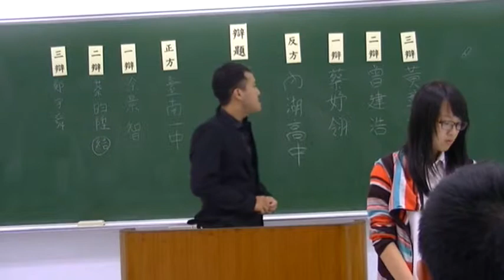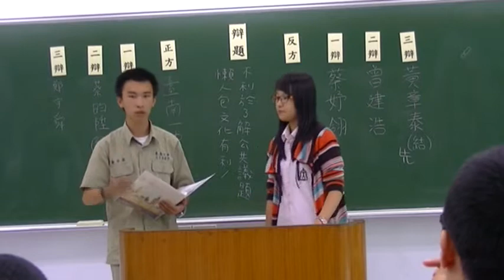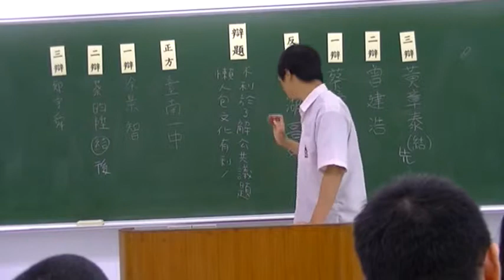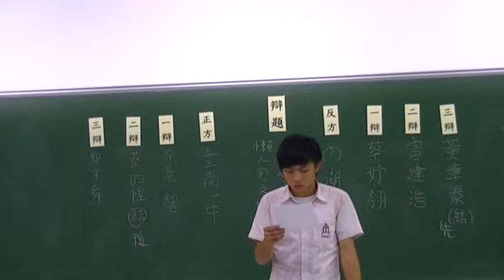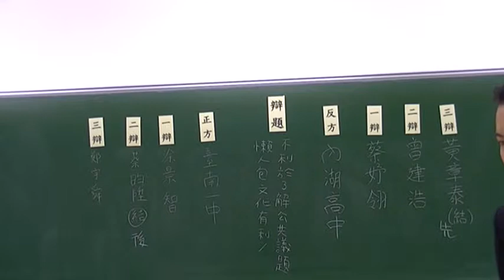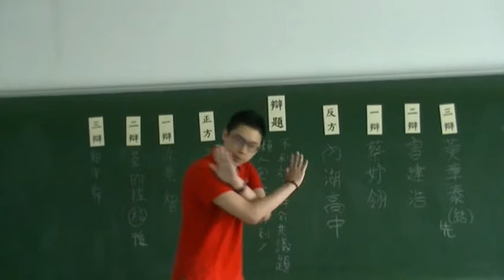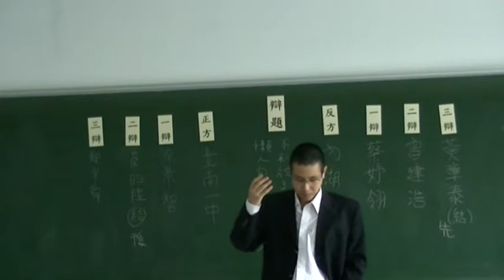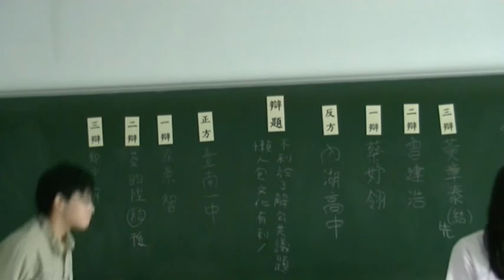2014第二十五屆蘇州盃 季殿賽 臺南一中對內湖高中